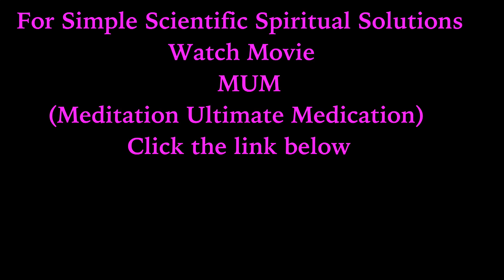M.A.D (Make A Difference) Episode 2 : Female Foeticide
MAD episode 2: Female Foeticide
Presented by Satchitananda Vandana Khaitan
Produced by Vande Krsna Foundation
offers Spiritual Solutions to problems like Corruption, Stress, Female foeticide, communalism, drugs and alcoholism, rape etc.